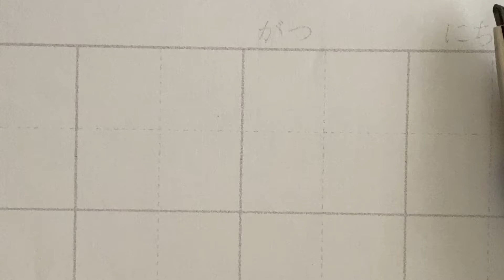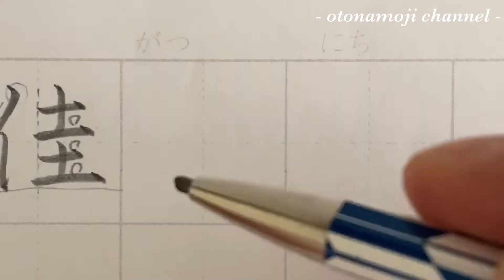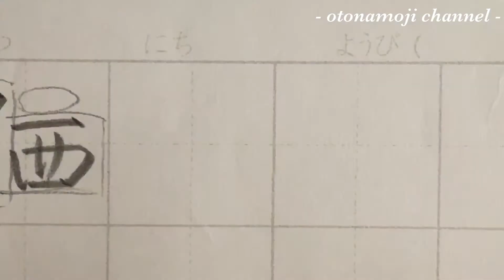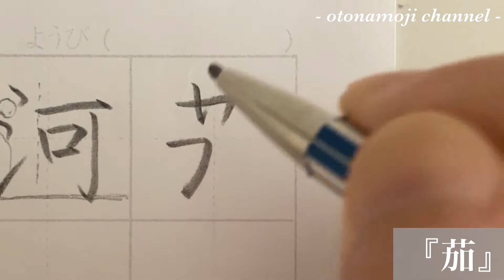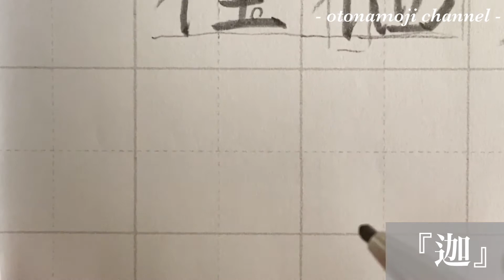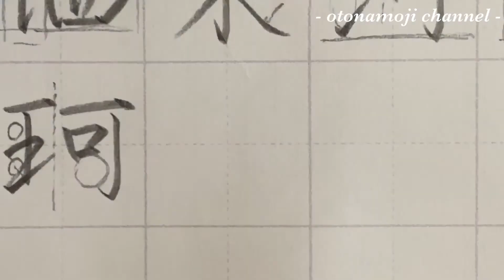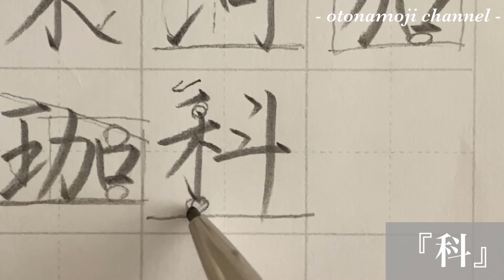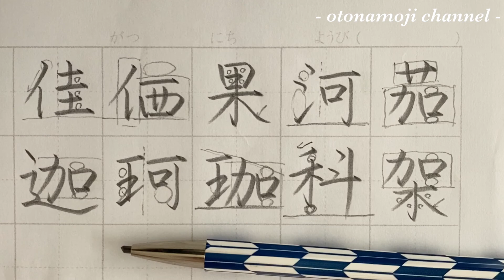【美文字への道】漢字練習動画『10文字チャレンジvol.10』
今回は『10文字チャレンジ』の動画です！
動画を見た方が一緒に練習して頂くための動画です！